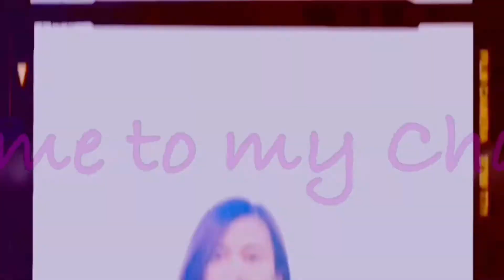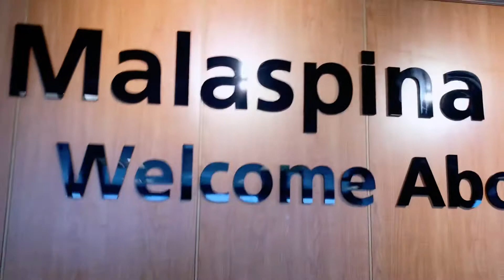Malaspina Sky|Saltery Bay|Earls Cove